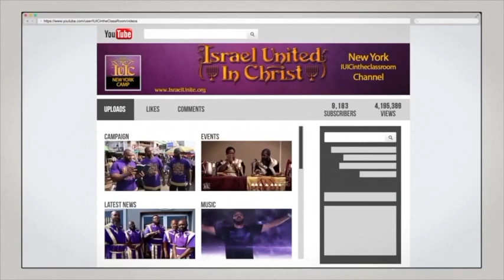the Israelites: Effiminate Men Have No Inheritance In The Kingdom Of Heaven!!